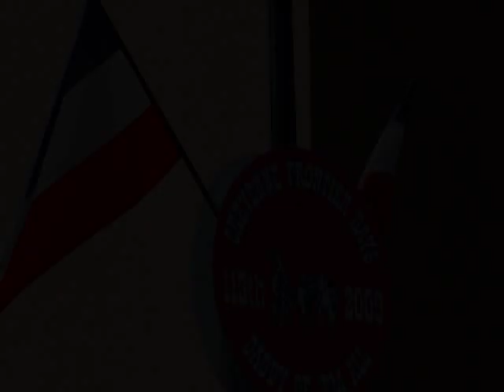Cheyenne Frontier Days' Grand Parade 2009 Photo Slideshow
The first of four Cheyenne Frontier Days' Grand Parades featuring Wyoming dignitaries including US Senators Mike Enzi and John Barrasso, Miss Wyoming 2009, Miss Frontier 2009 and many others.  Marching bands, historic horse-drawn vehicles, rodeo stars and others on horseback delight the Saturday, July 18 crowd.